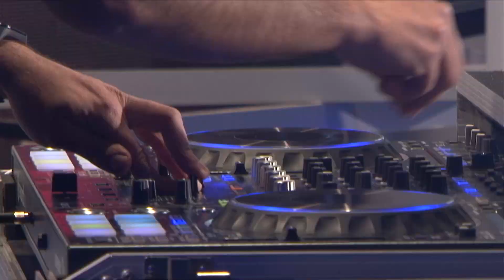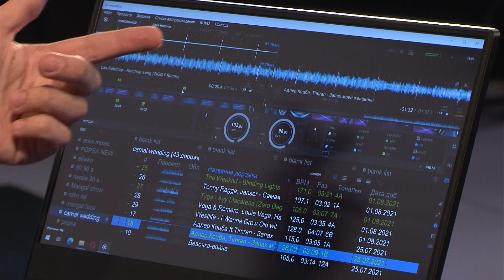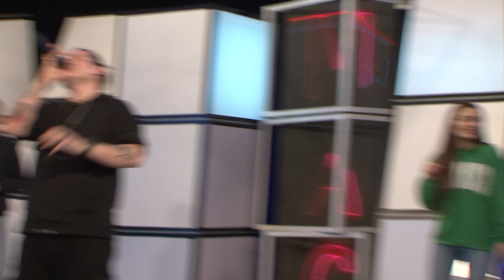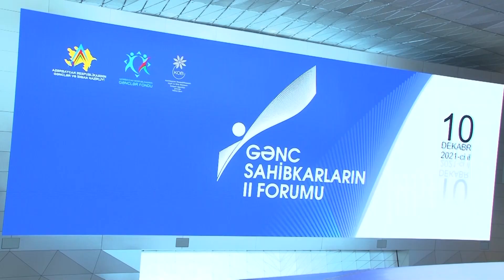Harmoniya JozephAbbas DJAzeek MAG-da 14.12.2021